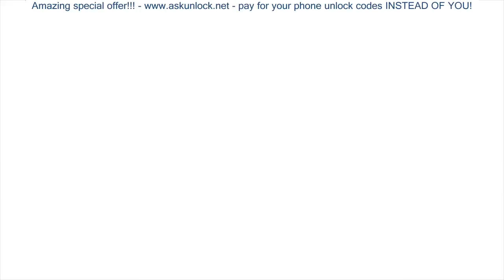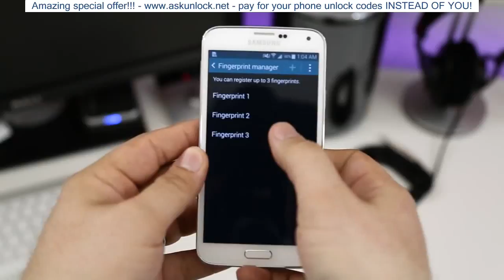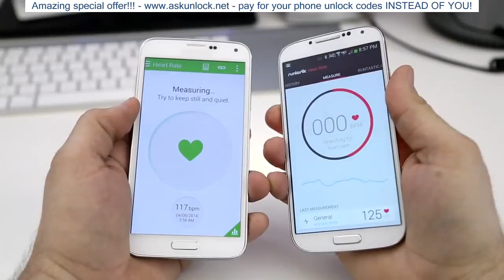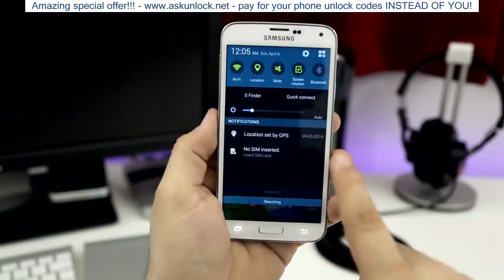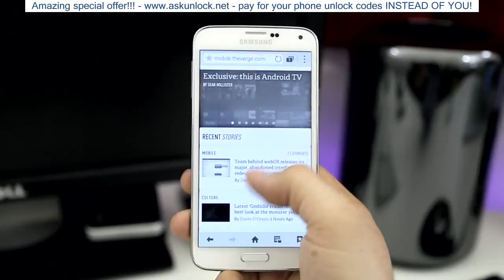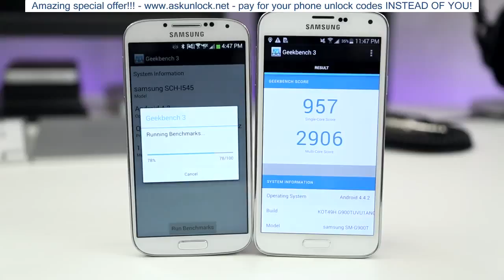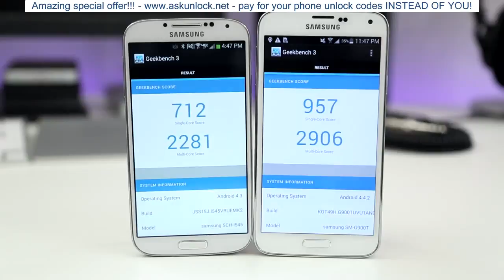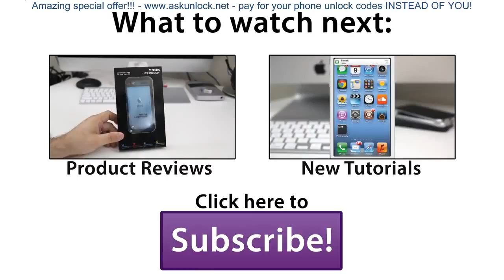Samsung Galaxy S5 vs Galaxy S4: Worth The Upgrade?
AskUnlock NET Samsung Galaxy S5 vs Galaxy S4: Full Comparison Review
Galaxy S4 vs Galaxy S5: Hardware, benchmarks, and features
Galaxy S5 Heart Rate Sensor video: AskUnlock  NET pay instead of you
Buy the Samsung Galaxy S5: AskUnlock  NET pay instead of you
Like my Facebook page: AskUnlock  NET pay instead of you
Check out my audio/video gear: AskUnlock  NET pay instead of you
Free iTunes and Amazon Gift Cards: AskUnlock  NET pay instead of you

Find macmixing on Google Plus: AskUnlock  NET pay instead of you
Find me on Google Plus: AskUnlock  NET pay instead of you